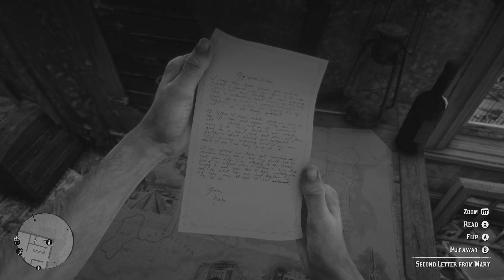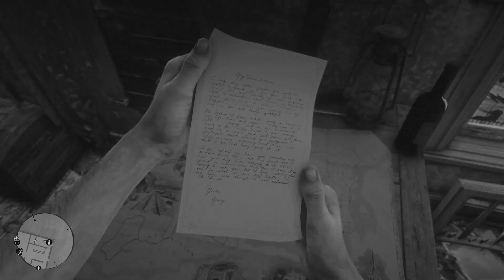Red Dead Redemption 2 Episode 32: Fatherhood and Other Dreams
Mary asks Arthur for help with her father, who has become consumed by a gambling addiction. Arthur must retrieve a valuable family heirloom Mary's father has sold off.